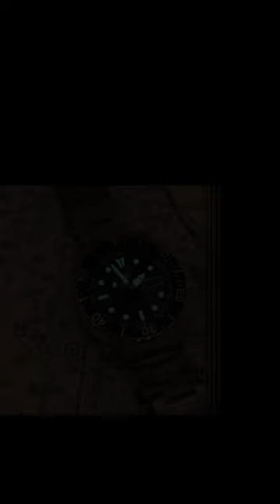SEIKO SEA URCHIN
SEIKO SNZF is a model of a sports watch made by SEIKO, a Japanese watch company known for producing high-quality timepieces. The SNZF model is also known as the SEIKO 5 Sports Automatic SNZF17 or the "Sea Urchin" due to its design.